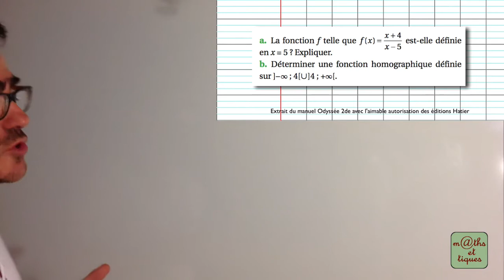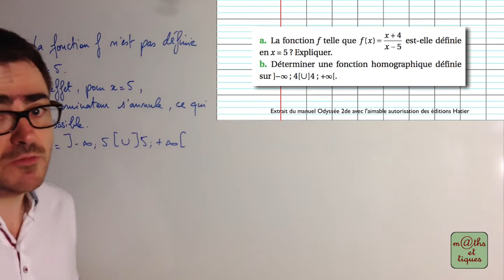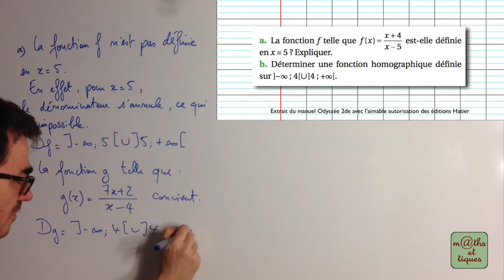EXERCICE : Déterminer l'ensemble de définition d'une fonction homographique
Dans cette vidéo, tu pourras t'entraîner à déterminer l'ensemble de définition d'une fonction homographique. 👍